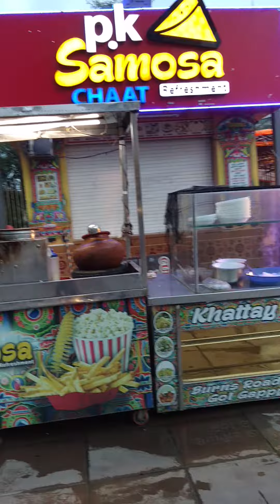Karachi family rasturants | Karachi family park rasturants without ticket .